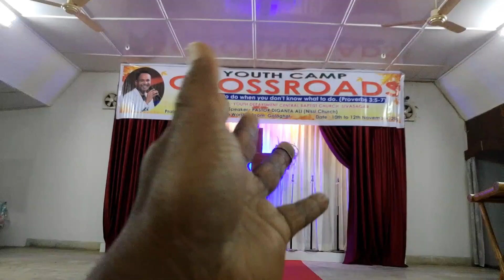Youth camp||crossroad||central Baptist Church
youth camp organised by youth department central Baptist Church invited speaker pastor Diganta Ali from Nissi Baptist church and Hosanna worship team lead us towards Gods presence for Three days